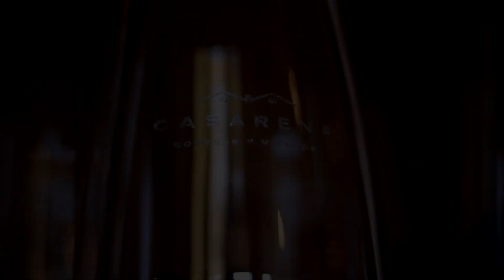Casarena Bodega y Viñedos anticipa una excepcional cosecha 2020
El enólogo Leandro Azin contó lo estresante que fue hacer el trabajo en medio de la pandemia. Los detalles de una temporada cálida. Los blancos y los rosados con buena acidez y baja cantidad en tintos. La defensa de Luján de Cuyo como terruño.